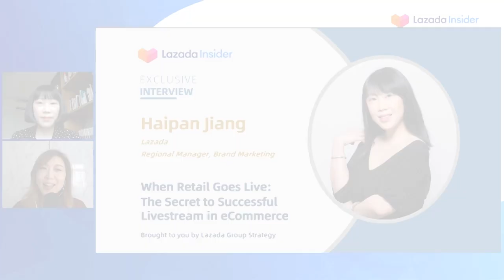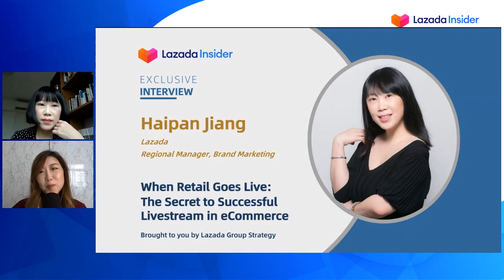When Retail Goes Live: The Secret to Successful Livestream in eCommerce | Lazada Insider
Is your business ready to catch on to the potential of livestream in eCommerce to sell more? How can businesses overcome key challenges and do successful livestream? What does the future look like for livestream in eCommerce? Haipan Jiang, Regional Brand Marketing Manager from Lazada, joined Lazada Insider to share her advices on how businesses can tap into this opportunity.